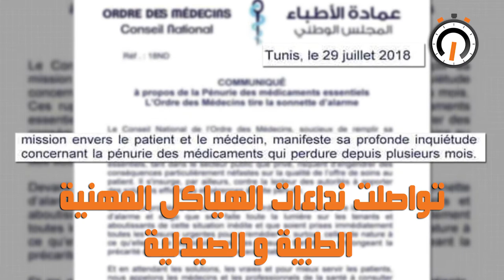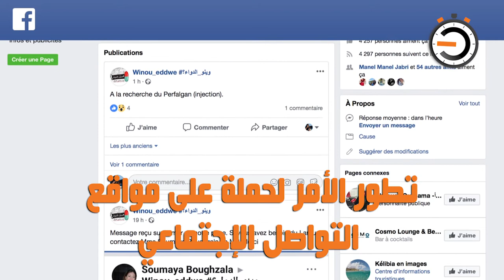نواة في دقيقة: أزمة الأدوية ولامبالاة الوزير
شهدت البلاد خلال نهاية شهر جويليّة الفارطة أزمة على مستوى توفّر الأدويّة في المستشفيات والصيدليّات. في المقابل نفت وزارة الصحّة وجود نقص فادح في مخزون الأدوية، معتبرة ما يروّج حول الموضوع “فزّاعة”. سياسة الإهمال التّي انتهجتها وزارة الصحة فاقمت من الأزمة لتصل قائمة الأدوية المفقودة إلى أكثر من 200 مُنتَج دوائيّ من ضمنها الأدوية المخصّصة للأمراض المُزمنة، حسب ما صرحت به نقابة أصحاب الصيدليات الخاصّة. لتنطلق إثرها حملة على وسائل التواصل الاجتماعيّ للمطالبة بحلّ الأزمة تحت شعار